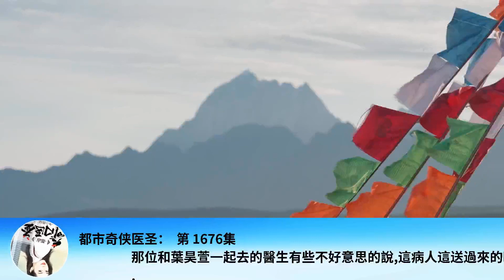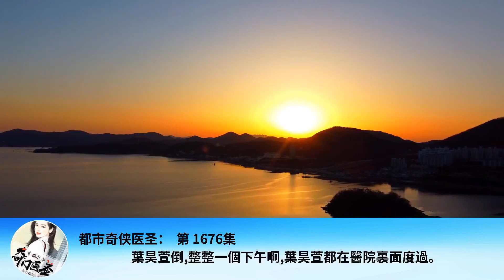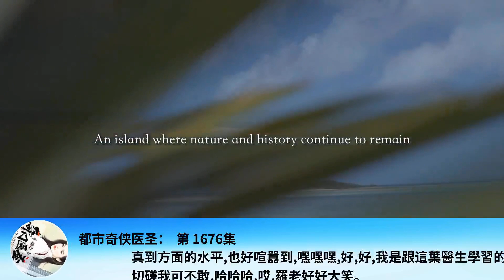都市奇俠醫聖： 第 1676集